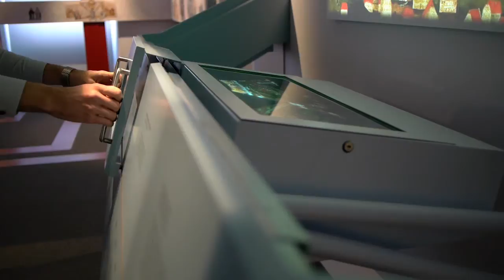Monastery Museum Schussenried (lab binaer)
The monastery museum at Schussenried explains the procedures of the Upper Swabian monastery state, by presenting itself as a perfect example. Lab binaer was responsible for the concept and implementation of the media exhibits for the new permanent exhibition, located on the monastery?s upper floor.

An interactive picture lets the visitors experience the monastery?s various architectural alterations, reaching back all the way to the 12th century. By moving a small frame along a time line underneath a projection, one is able to view an image of the hereby currently selected event. This gives one an insight into the changes the monastery and people went through.

Right next door, three circularly arranged monitors show a lovingly done animation, illustrating the relationship between rights and duties within the monastery state. Those who have chosen to use an audio guide will be let in on further details by a speaker at this point. The audio track automatically synchronises itself and can be experienced by several visitors at the same time.

A touch screen in one of the museum?s vestibules lets the visitors inform themselves about further possible excursions within close vicinity. Various pictures and videos of the regional tourist attractions help one plan the next getaway.

Thank you for the wonderful music to our video by pixelrock.